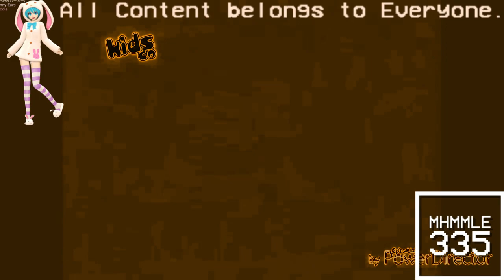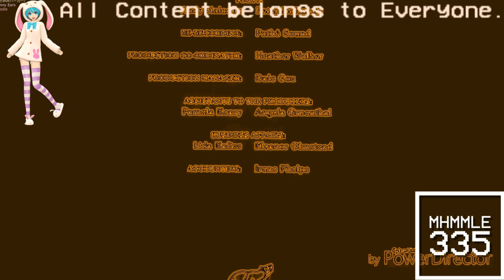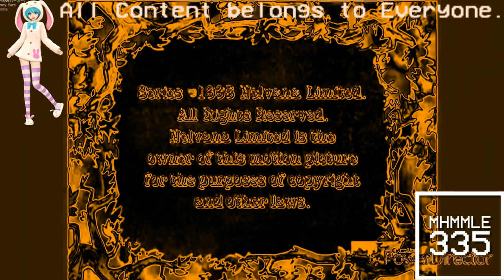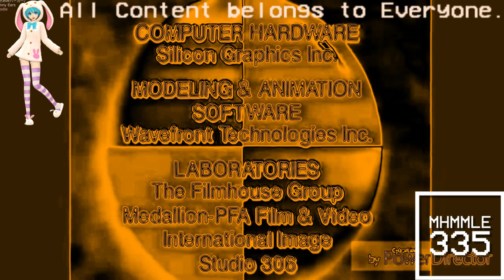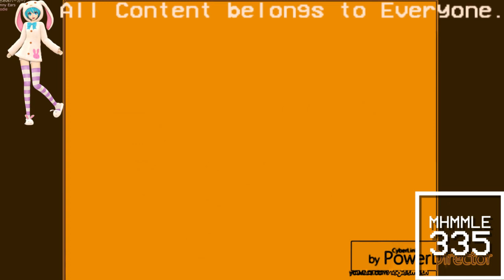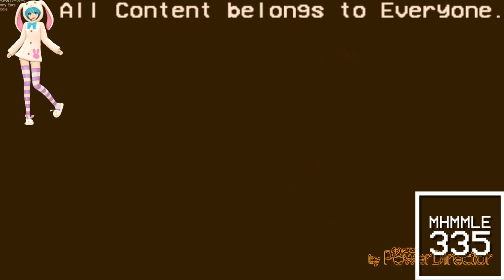(REQUESTED) Nelvana Limited Logo History Updated in Grizz Major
Finally i got SapphireFX.